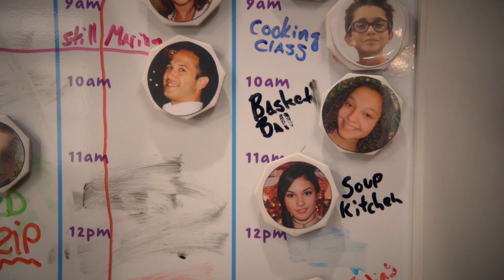Une Grande Famille | Harley, le cadet de mes soucis | Disney Channel BE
Harley est la cadette de la famille, d'une grande famille avec 7 enfants ! Elle doit trouver sa place parmi ses frères et soeurs et résoudre bien des problèmes

Jetez un coup d’œil sur les bandes-annonces, clips video exclusifs, et extraits des films Disney Channel actuellement ou prochainement sur les petits écrans.
La chaîne Disney Channel sur YouTube est la base des vidéos Disney Channel en Belgique francophone, avec les meilleurs extraits Disney Channel comprenant tous les personnages que vous connaissez et aimez.